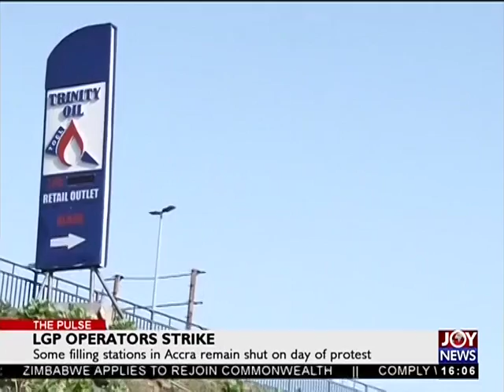LGP Operators Strike - The Pulse on JoyNews (22-5-18)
Some filling stations in Accra remain shut on day of protest